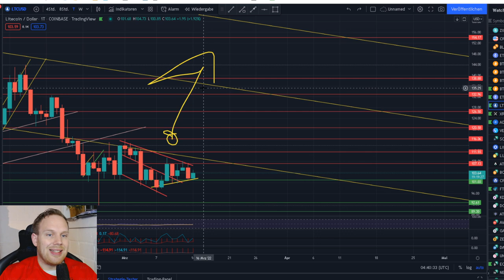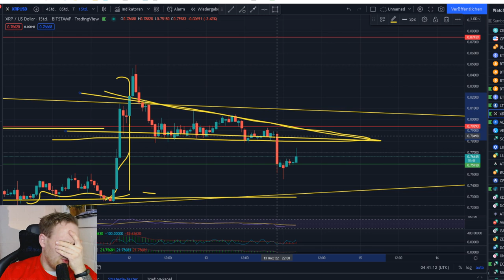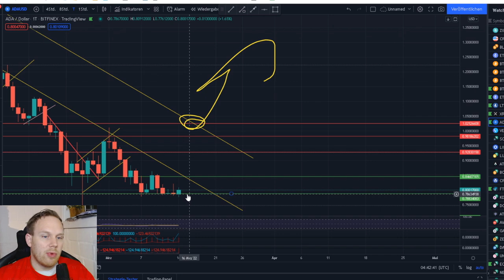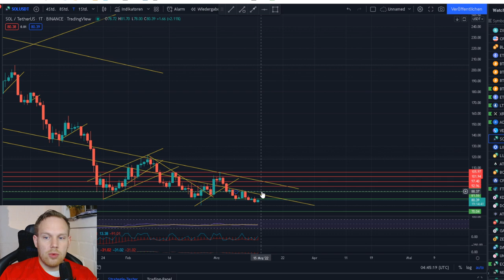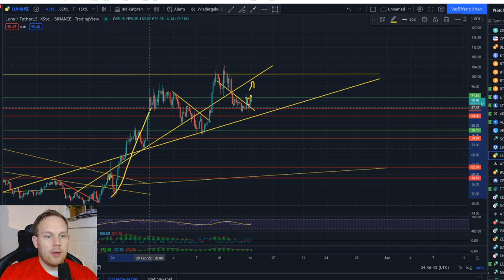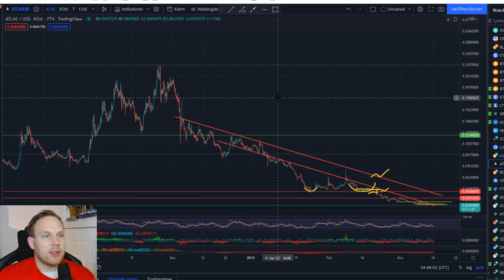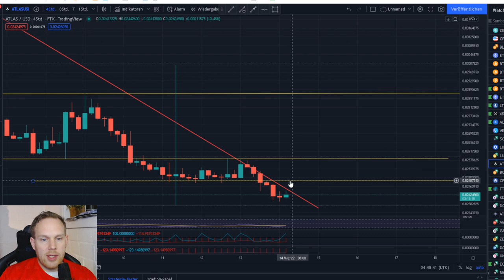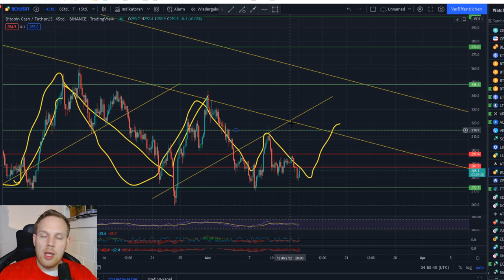Altcoins WIR WARTEN!! Alles unklar! LTC XRP Ripple ADA SOL VET LINK LUNA ATLAS BCH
Fragen bitte an:
TimeStamps:
Lite 0:00 - 1:16
XRP 1:16 - 2:52
ADA 2:52 - 3:35
VET 3:35 - 4:24
SOL 4:24 - 5:46
LINK 5:46 - 6:25
LUNA 6:25 - 7:51
ATLAS 7:51 - 9:30
Bitcoin Cash 9:30 - ENDE

Heutige Chartanalyse zu  Litecoin, Vechain, Cardano Ripple, Solana CHAINLINK LUNA  ,über einen Kommentar Für den Algo, sowie ein Like und Ein Abo würde ich mich sehr freuen!

1. Meine Amazon Wunschliste:
2. Ein Buch das JEDER gelesen haben sollte:
3. Filme die ich MINDESTENS 3 Mal im Jahr sehe!
4. Meine Webcam: C920
5. Mein Mikro Auna 900B
6. Meine Monitore, Acer 27 Zoll
7. Meine Tastatur und Maus: Logitech
8. Mein Mauspad
9. Meine Vlog Kamera: Panasonic GH4
10. Mein Gamingstuhl: Noblechair
11. Mein Headset: Logitech G933